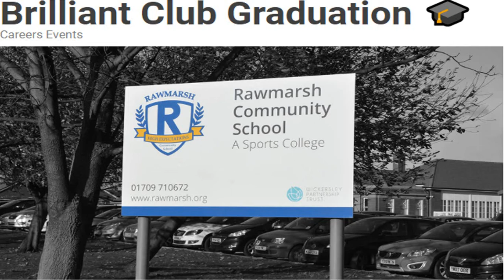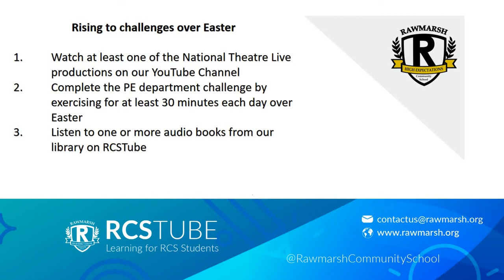RCS Podcast Week 3 - Easter Challenges